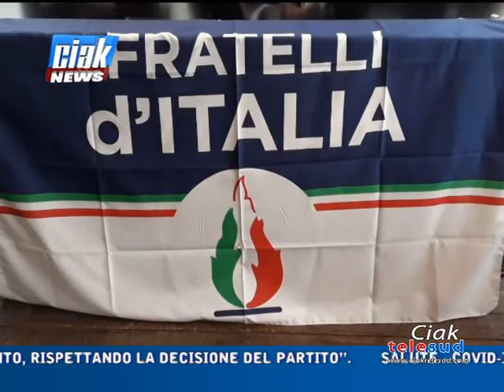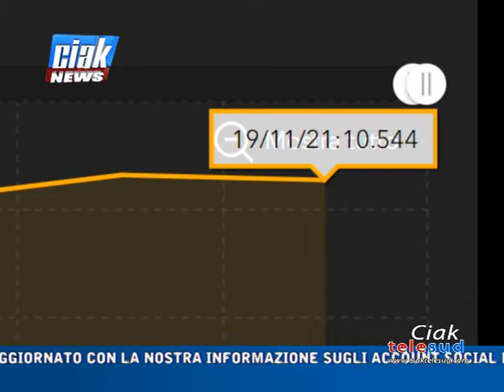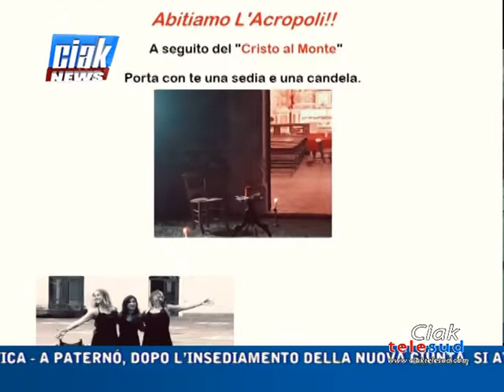Ciak News 19-11-21